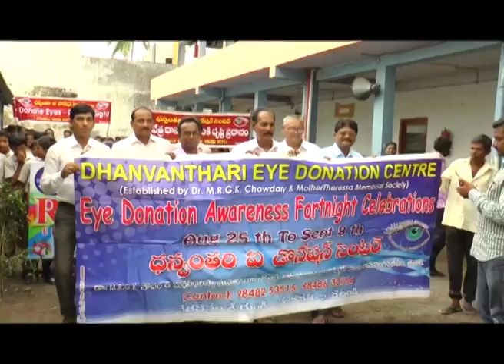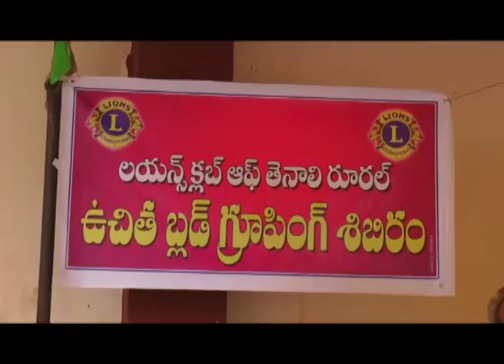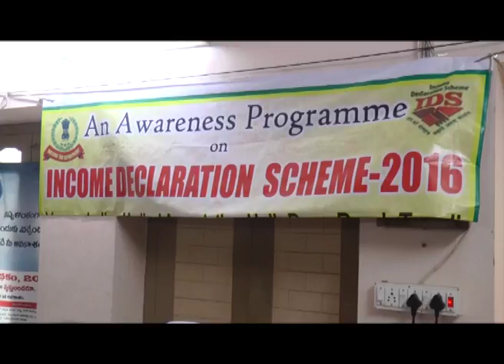TENALI SITI 30 8 2016 NEWS 2